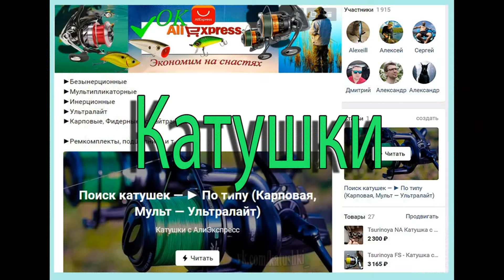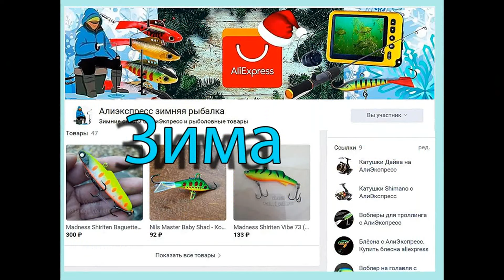БЛЕСНА с Алиэкспресс - которая реально ловит щуку - На паузе "сыплется"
Отзывы положительные, пишут, что блесна результативная. Смотрел видеообзор на ютубе. Не магнитится. Блесна изумительно работает. На паузе сыплется. 100% рабочие блёсны. Щука на неё ловилась отменно !

Поддержать проект‼
🌏- Карта Сбер 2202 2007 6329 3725